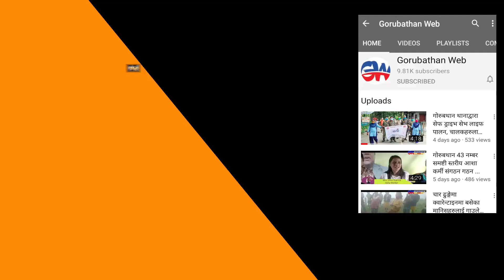गोजमुमो अध्यक्ष बिमल गुरुङको गोरुबथान भ्रमणलाई लिएर समष्टी कमिटीले डाक्यौ पत्रकार सम्मेलन ...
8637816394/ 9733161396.